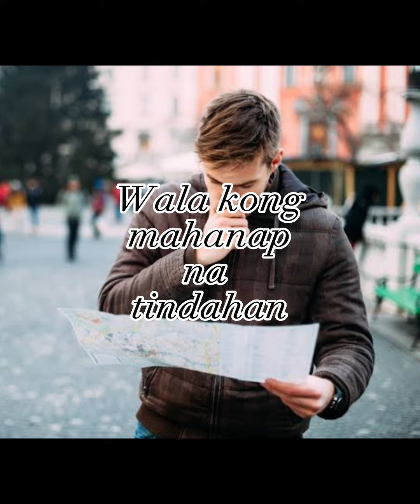Dilaw - Uhaw X Uwow parody (Cover)(Lyrics)